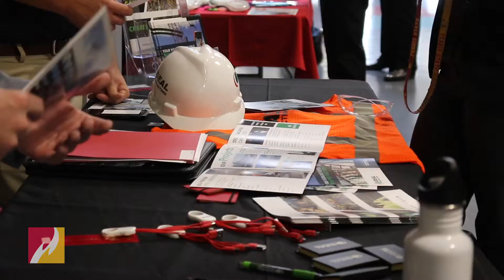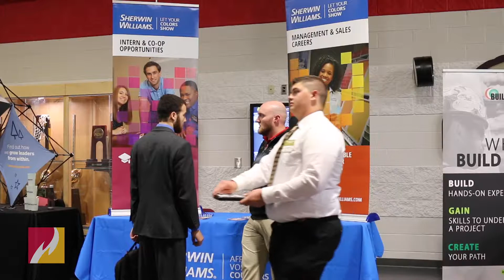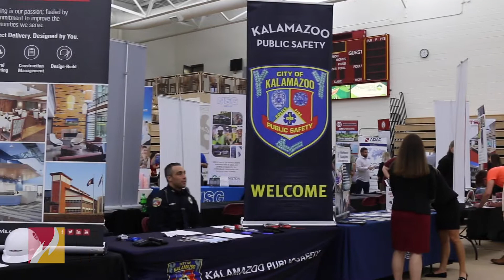Career and Internship Fair Fall 2019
Scenes from the Fall 2019 Career and Internship Fair held in Wink Arena in the Big Rapids campus. To learn more about Ferris State University, visit the